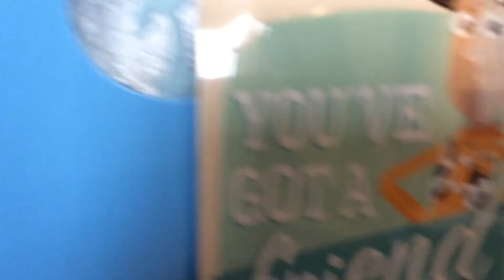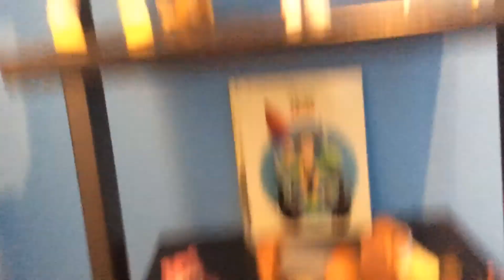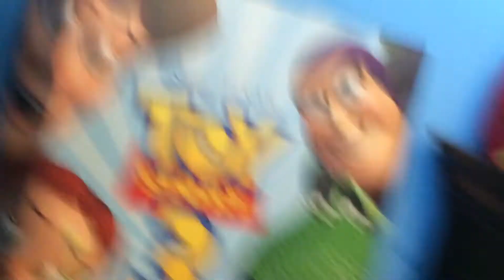Toy story room